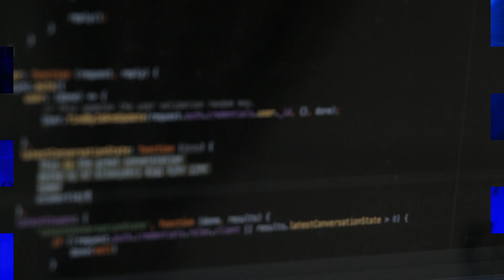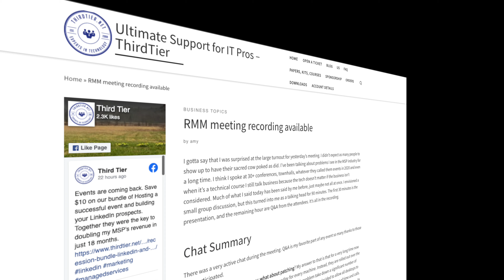Is Your RMM Worth the Risk? Questions to ask when your industry is about to pivot.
Throughout time, our industry has had to pivot from consultants to system integrators to VARs to MSPs and MSSPs.  We pivoted from break/fix to recurring revenue to proactive services.  Is this the next pivot?  RMM tools have been the foundation of MSP service delivery for over a decade but is the security risk worth the efficiency gains?  In this video I take a larger look at what questions you should ask yourself when you start to see changes in your industry that could affect your business operations in significant ways.

All Things MSP is a community for managed IT service providers, IT service providers and independent computer repair people who want to grow their businesses and share best practices.  From their managed services pricing, business plan or even support automation, we discuss it all.  IT service business owners of all types can participate and share business ideas.

Here is a short list of some of the topics we discuss:
- IT Services Marketing
- IT Services Sales
- IT Services Pricing
- IT Services Contracts & Managed Services Agreements
- Managed Services Automation & Processes
- Managed Services Tools

For more MSP related content please go to our Facebook

The opinions and statements by myself or All Things MSP are my own and do not reflect the opinions or positions of SolarWinds or SolarWinds MSP.